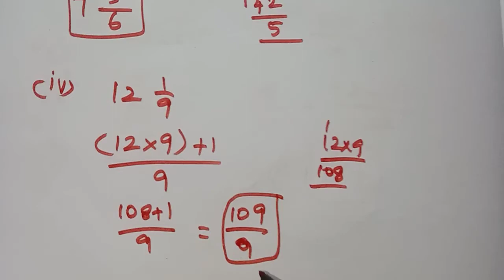6th Std - Maths | Term 3 - Chapter 1 | Fractions - Exercise 1.1 | Sum 4 ( i - iv)